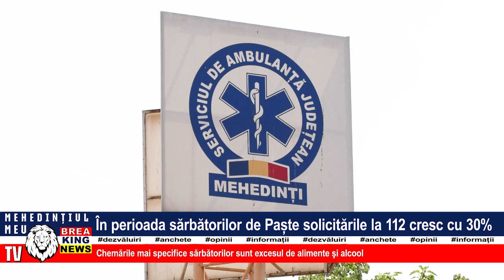ÎN PERIOADA SĂRBĂTORILOR DE PAȘTE SOLICITĂRILE LA 112 CRESC CU 30%